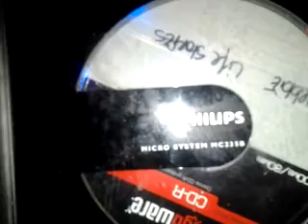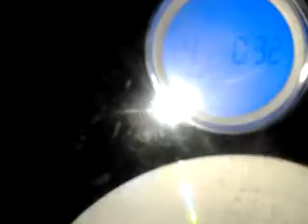DAKOTA TONGUE $POKEN WORD$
webbie,life,stories,cody,cash